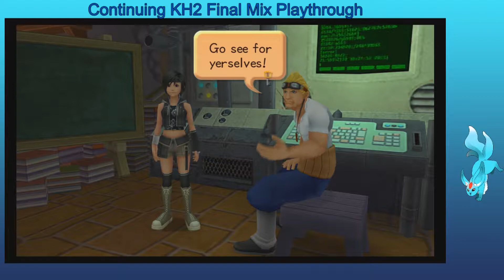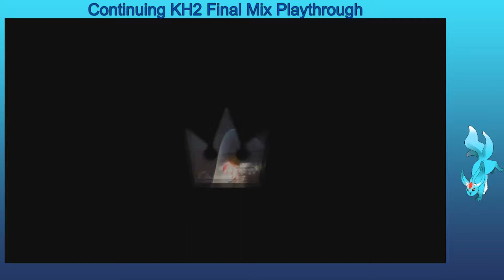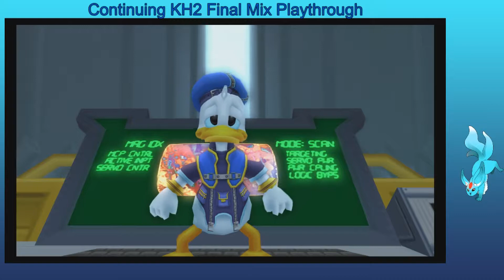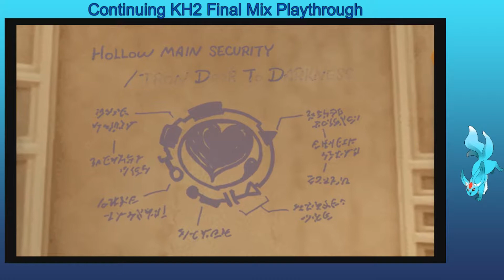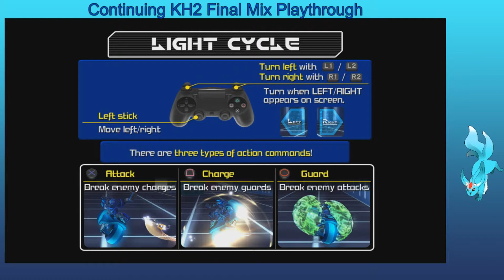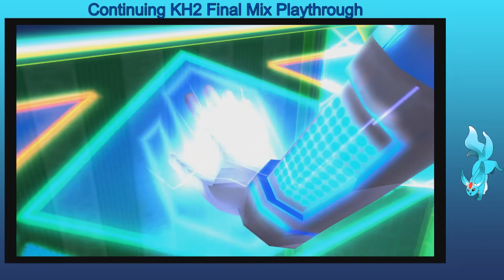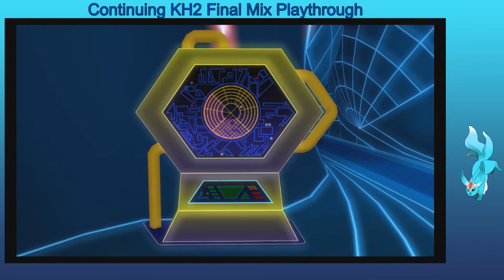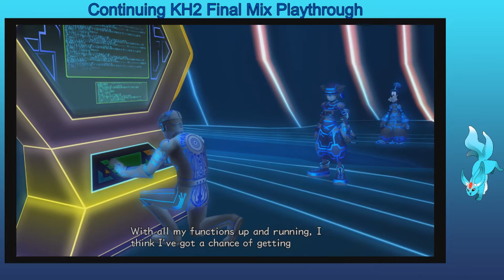The user wins? - KH2:FM Part 8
Stream recordings of me playing through Kingdom Hearts 2 in preparation of Kingdom Hearts 3's release.  This is a segment of a 14 hour stream so the transitions may be a bit choppy -- Watch live